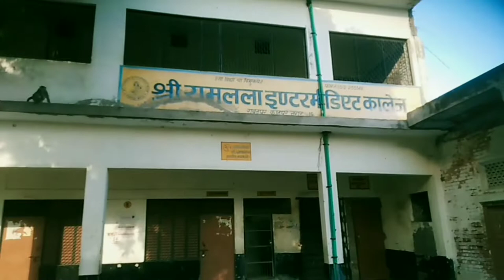Visiting an 200 years 😮😮 old temple.....